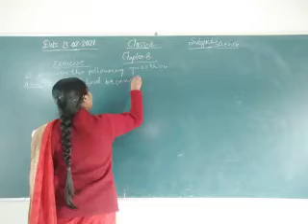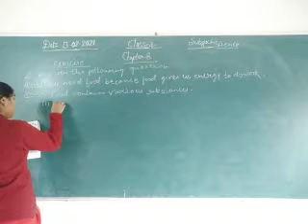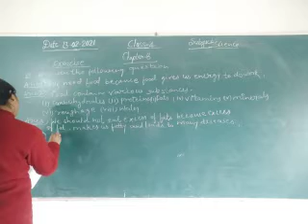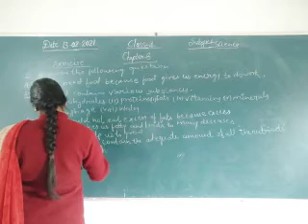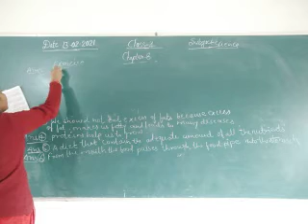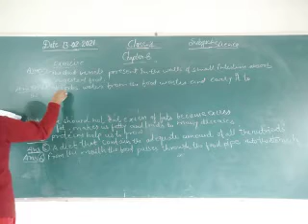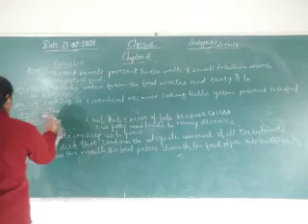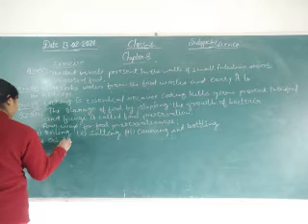Class 4 science